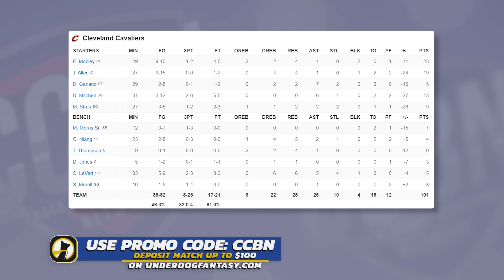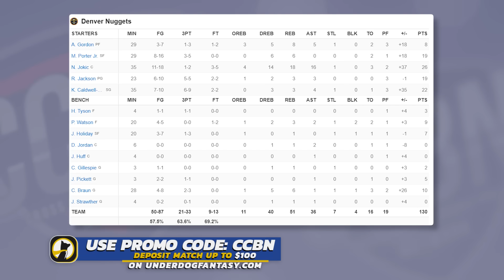Cleveland Cavaliers vs Denver Nuggets - Full Game Highlights | March 31, 2024 | 2023-24 NBA Season